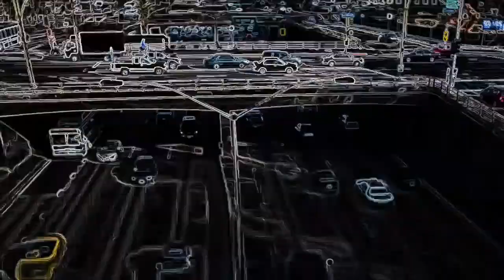DEEP LOUNGE MIX 2022 Vol.6 🎶 Space House & Atmospheric